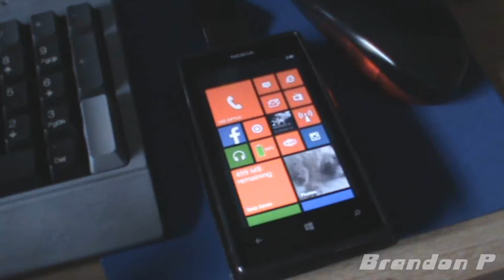How to Put Kit Kat on a Windows Phone 8 Device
Just a very quick tutorial on how to put Kit Kat on ANY Windows Phone 8 device.